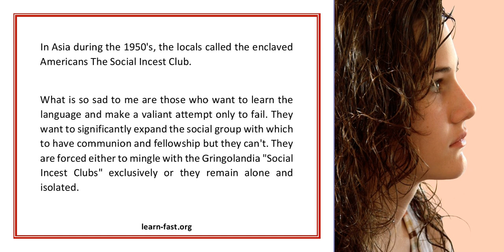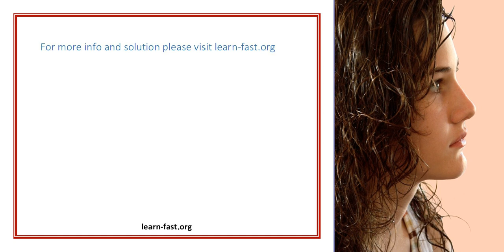Learning Spanish Part Sixteen This Time Do It Right